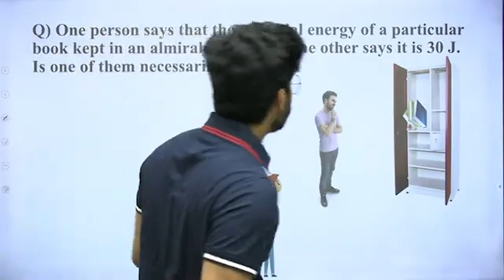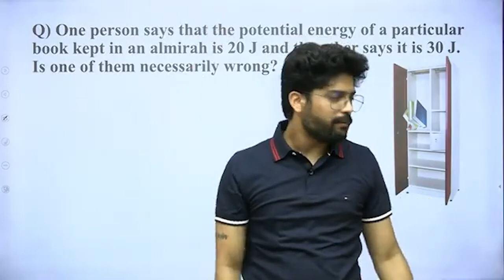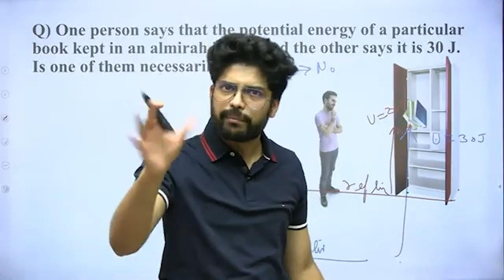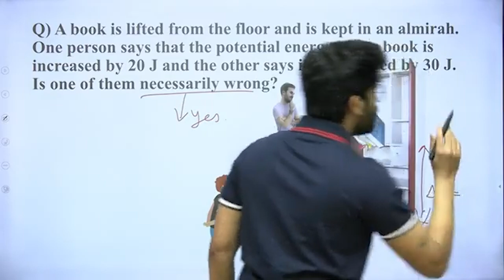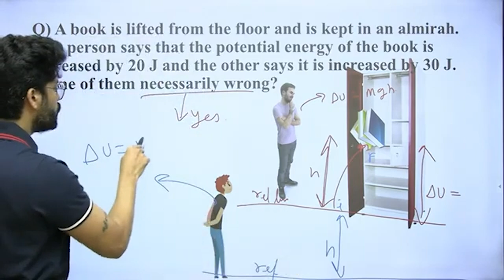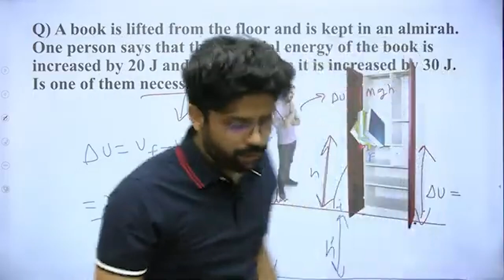Clarify this Misconception in Potential energy? | IIT JEE & NEET by Prateek Jain Sir, Kota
A. One person says that the potential energy of a particular book kept in an almirah is 20 J and the other says it is 30 J. Is one of them necessarily wrong?

B. A book is lifted from the floor and is kept in an almirah. One person says that the potential energy of the book is increased by 20 J and the other says it is increased by 30 J. Is one of them necessarily wrong?

Source of the Question:
HC Verma | Questions for short Answers and Solutions | Chapter 8 | Work And Energy | Question no. 09 and 10